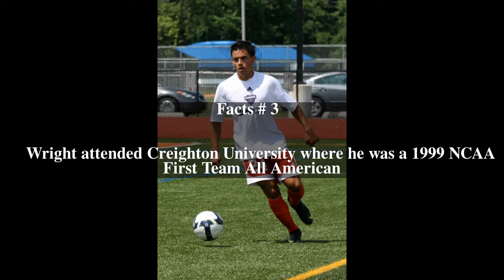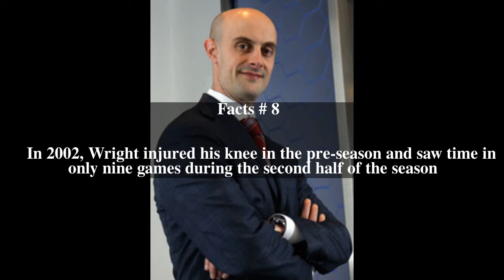David Wright (soccer) Top # 8 Facts